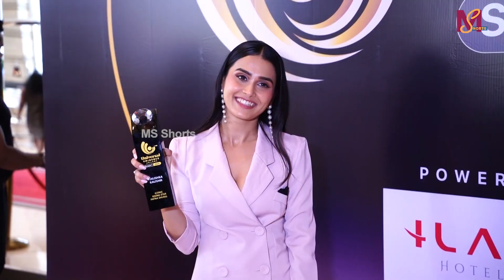Vineet Kumar Singh & Others At The Red Carpet Of Universal Eminence Awards 2024